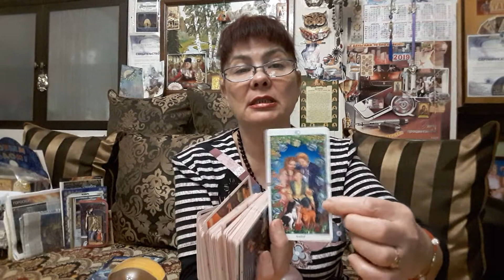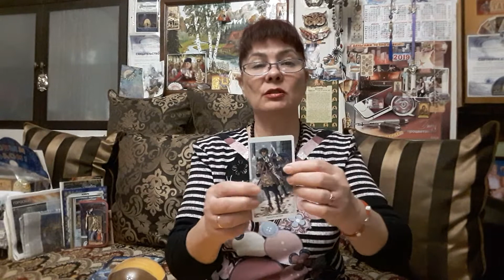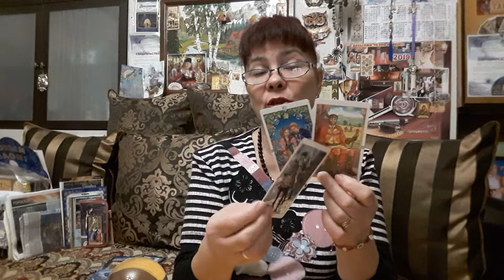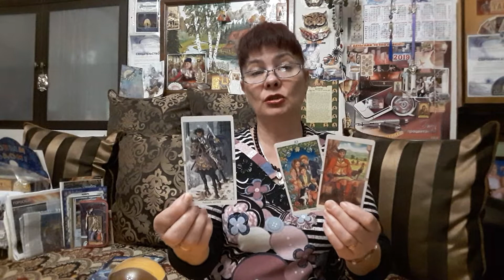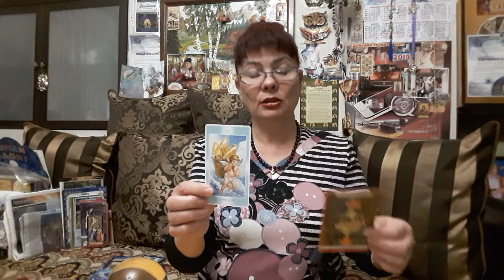ТЕЛЕЦ! ТАРО - ПРОГНОЗ! ЯНВАРЬ 2020.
Приветствую вас друзья на моем канале! Пусть в 2020 году все задуманное исполнится! Запись и консультации по тел.89033209573. Антонина.